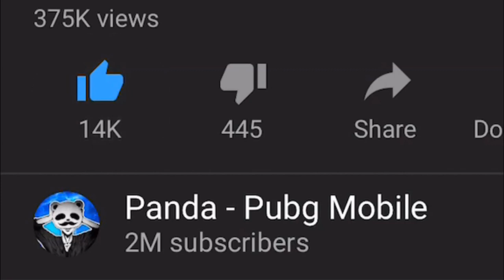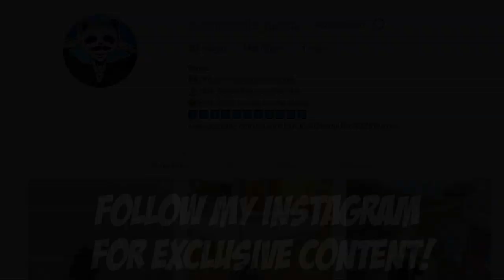ONE MAN ARMY WITH 2 GROZA!! | 28 KILLS SOLO vs SQUAD | PUBG Mobile 🐼